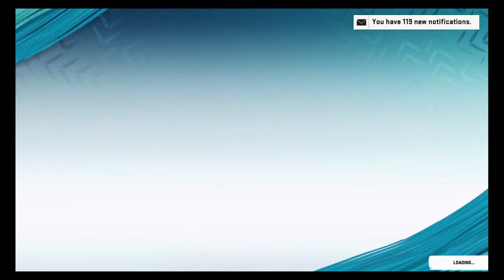pigskins123's Live PS4 Broadcast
Madden UFC and more on ps4